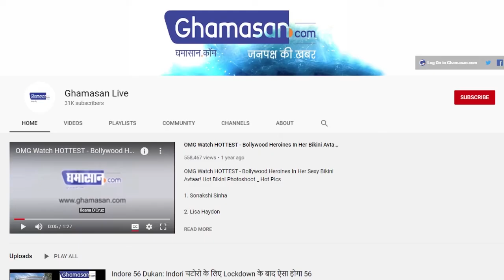Corona के बाद Zika ने ली एंट्री , इन राज्यों में बढ़ रहा कहर - Ghamasan News | Zika Virus in Hindi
Ghamasan News - Zika Virus in Hindi - What is Zika Virus?